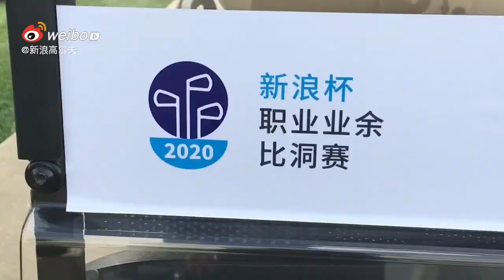张哲瀚Zhang Zhehan Play Golf in 2020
哲瀚2020 新浪职业业余比洞赛#zhangzhehan